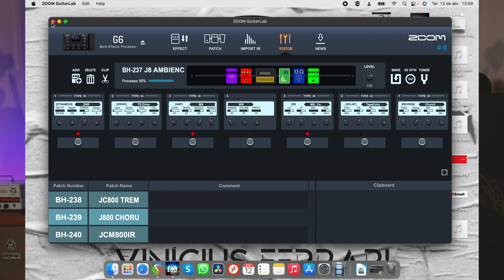Zoom G6 - Krampus Sound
Visite o meu site, com vários materiais disponíveis pra download, fotos, vídeos e uma loja virtual repleta de conteúdo pra você estudar!!

Grande abraço e Deus abençoe!!